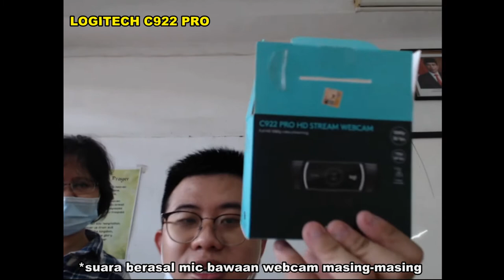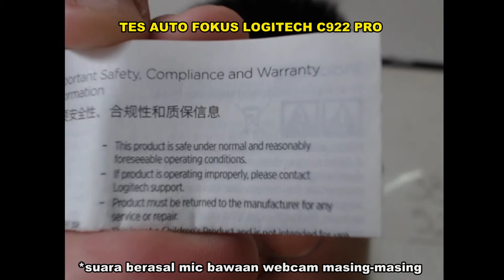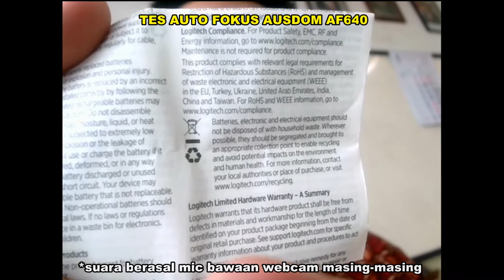ADU WEBCAM LOGITECH C922 PRO VS AUSDOM AF640 - WEBCAM UNTUK SEKOLAH & MEETING ONLINE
Perencanaan Pembelajaran tatap Muka (PTM) secara terbatas akan diberlakukan. Salah satu peralatan yang dibutuhkan oleh guru adalah webcam. Bingung mau pilih webcam yang tajam, memiliki autofokus dan suara yang bagus? Terlalu murah takut zonk, terlalu mahal budget terbatas? mungkin bisa memilih salah satu dari dua alternatif di kelasnya yang terbaik.